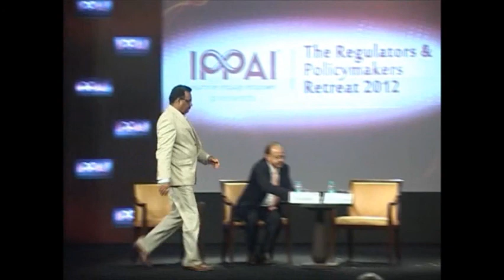Increasing risk to Indian Infrastructure Case Study: Dealing with Naxalism in India's Coal Belt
Increasing risk to Indian Infrastructure
Case Study: Dealing with Naxalism in India's Coal Belt
Speakers: Mr. VP Agrawal, Lt. Cdr Jasbir Singh Solanki